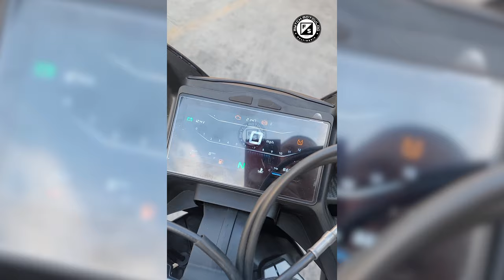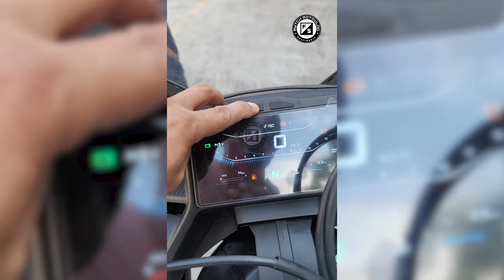RUSI CYCLONE RC250 FI | EXCLUSIVE WALKAROUND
THIS VIDEO IS PROTECTED BY COPYRIGHT LAW.
Any redistribution to any platform is illegal.

All info and specs are from legitimate manufacturers and suppliers with accurate data. Photos and other graphics are original and not copied from any sources online.

This video is edited and produced by F/Stop.

You can also join in our FB Group MOTO ENTHUSIAST GROUP